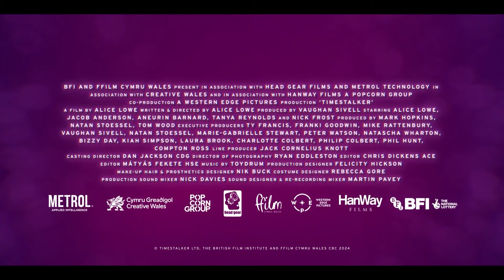TIMESTALKER Trailer (2024) Alice Lowe, Jacob Anderson, Nick Frost